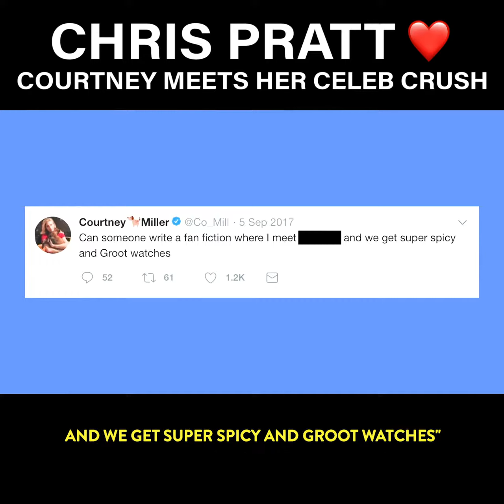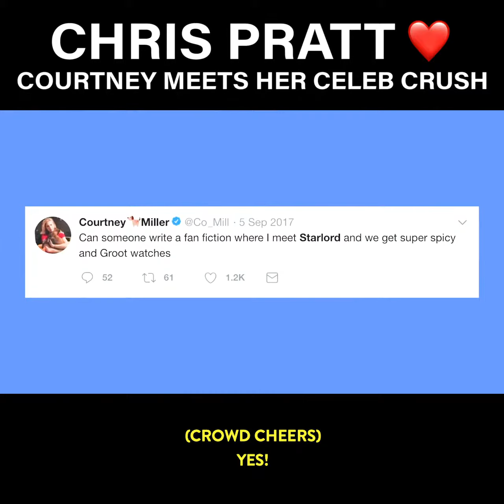Chris Pratt Meets a Superfan - Smosh